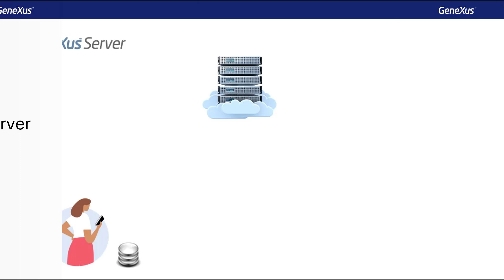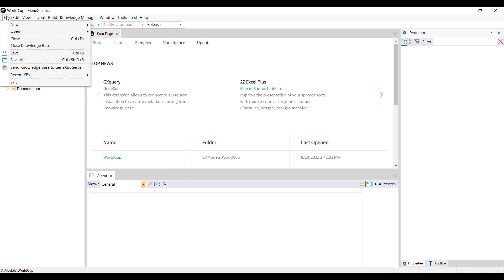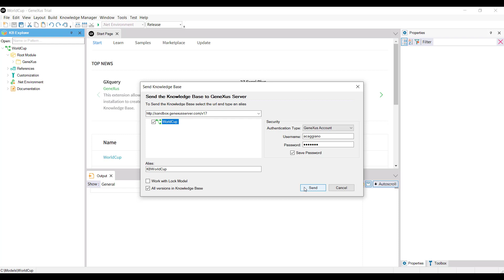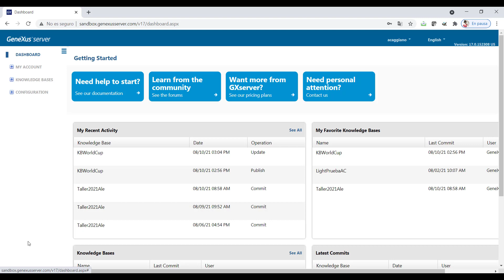Cómo enviar una base de conocimiento a GeneXus Server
Como integrante de un equipo de desarrollo, se envía una base de conocimiento para que sea administrada por GeneXus Server y así poder comenzar a trabajar en conjunto con otros desarrolladores.

Se muestra cómo enviar una KB local al Servidor y cómo visualizarla luego desde el Server